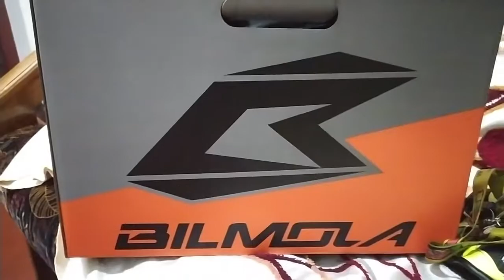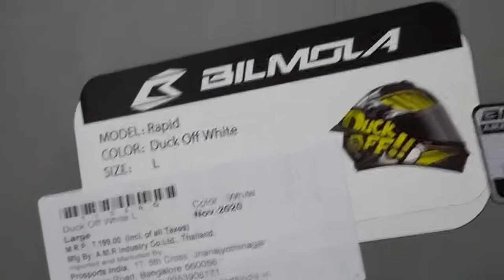BILMOLA HELMET UNBOXING + REVIEW || Malayalam || Edwin's Vlogs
Welcome back  to my Videos

Do comment

Do like.

ON Road Observation & Songs Continue .

.Have a Good Day Boys.

.Edwinvs Edward.

.Dream_Singer.